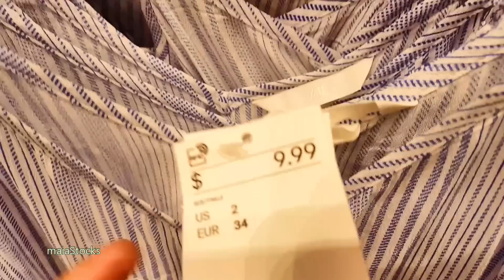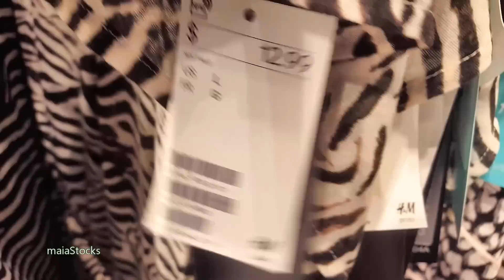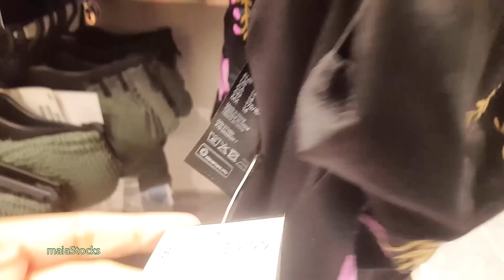H&M New Summer Dresses and Outfits June 2019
Hello friends! Come shop with me for more summer outfits from H&M. Thanks for your continued support.